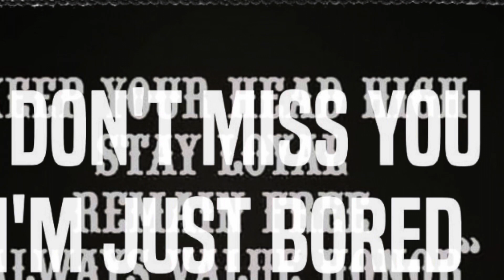Party of 1 your tobacco is ready